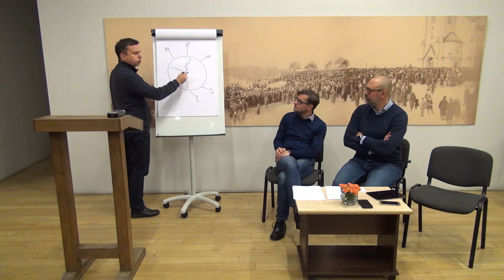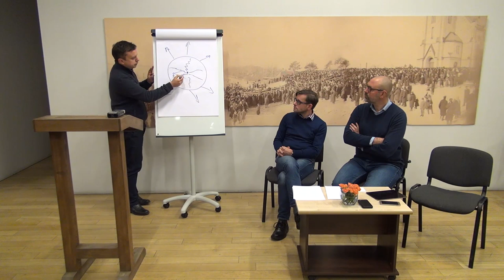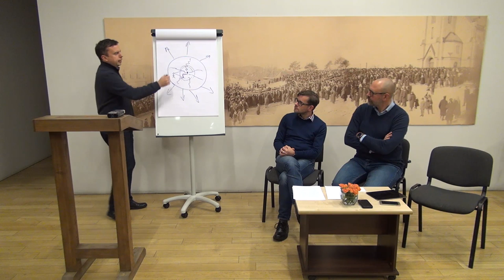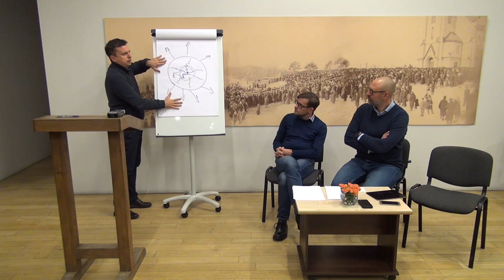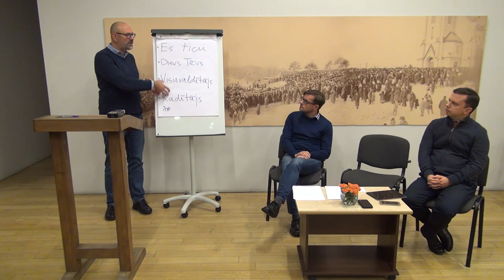04.11.2019., "Kāds ir Dievs?"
Diskusiju vakars “Kristietība XXI gadsimtā” Rīgas Lutera draudzē 2019. gada 4. novembrī. Šie diskusiju vakari mēģina izteikt kristīgās ticības pamatus mūsdienu cilvēkam pieejamā valodā un ir radošs process, kas nesniedz galējās atbildes.